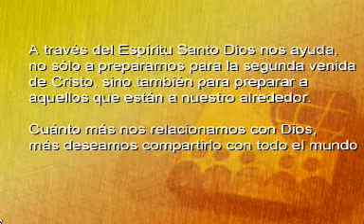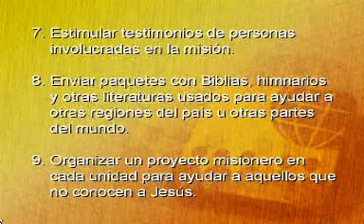Adventistas::: Enriqueciendo la E.S Misión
Enriqueciendo la Escuela Sabática::: Misión